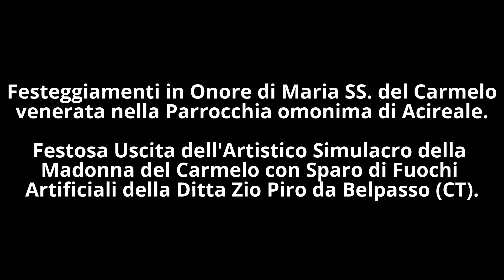Uscita della Madonna del Carmelo di Acireale 2015 con Fuochi Artificiali Ditta Zio Piro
Solenni Festeggiamenti in Onore di Maria Santissima del Monte Carmelo, venerata presso la Parrocchia Maria Santissima del Carmelo in Acireale (CT). Festosa Uscita dell'Artistico Simulacro della Madonna del Carmelo, con Sparo di Fuochi Artificiali della Ditta Zio Piro di Gianni Vaccalluzzo da Belpasso (CT).
Acireale (CT), Giovedì 16 Luglio 2015 - Ore 18:30. Buona Visione!!!